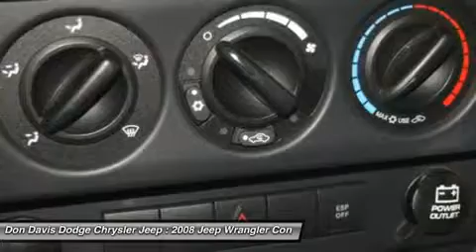2008 JEEP WRANGLER Arlington, TX P14624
2008 JEEP WRANGLER Arlington, TX
Stock# P14624

1901 N. Collins

Don Davis Auto Group has been selling quality New and Used cars for over 30 years. We are Tarrant Counties number One Per-Owned Dealer. This special unit has been reconditioned and made ready for a worry free ownership. Our Factory Trained Technicians have inspected this car and put our stamp of approval on it. You also receive at no cost to you a Tire and Etch warranty. Our business has grown only because we really take care of our customers. We really value your time and offer only the best service in return for it.